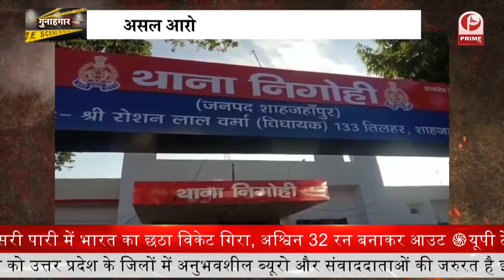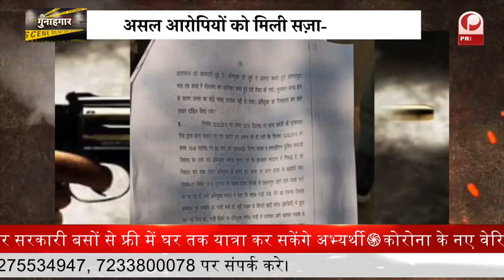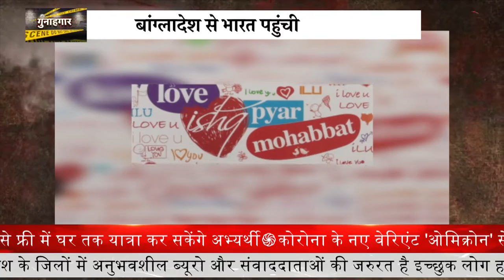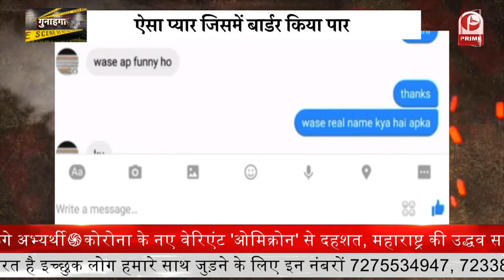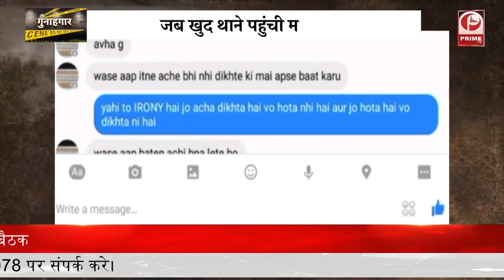मानवाधिकार के 'गुनहगार' | Human Rights Politics | Gunahgar Episode 2 || Prime Tv